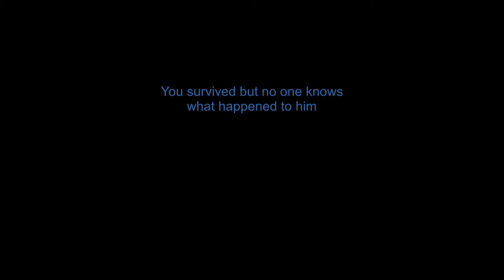I gave an autistic man bleach | The Farm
I invaded this poor autistic mans home in the middle of the night and then took advantage of his mental disabilities and gave him bleach in The Farm an short indie horror game by 0zanM.

I use TubeBuddy to help manage my channel anyliticts

gaming horror 3 scary games 26 indie horror game gameplay markiplier jacksepticeye autism spectrum intellectual disability the farm short indie horror game bleach drinking problem icallmyselfgrug i call myself grug